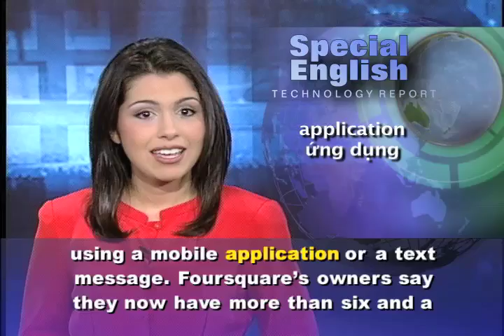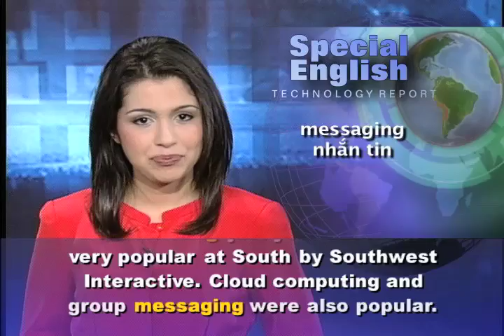Phát âm chuẩn cùng VOA - Anh ngữ đặc biệt 484 technology (VOA)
Chương trình học tiếng Anh của VOA: Special English Technology Report - South by Southwest Interactive. Xin hãy vào để xem các bài kế tiếp.

I'm Alex Villarreal with the VOA Special English Technology Report.

Tens of thousands of people travel to Austin, Texas each year to attend the South by Southwest festival. The festival is most famous for its music and film presentations. In recent years it has also become one of the biggest new media events of the year. Last year more than fourteen thousand people from fifty-four countries attended the event. It is the place to learn about promising new technologies.

Margie Newman describes the event as "a sea of Mac-toting, smartphone-obsessed, new media snobs on a mission to know what is next." Ms. Newman is a public relations professional in Washington, D.C. She made her third trip to the South by Southwest festival this year. She said: "A lot of people call South by Southwest Interactive the geek spring break. And that's pretty accurate."

South by Southwest Interactive has seen the successful launch of several products. It helped push Twitter into mainstream popularity in two thousand seven. In two thousand nine, a company called Foursquare launched its mobile networking service at the festival. The service lets friends tell other friends where they are by "checking in" using a mobile application or a text message. Foursquare's owners say they now have more than six and a half million users around the world.

Margie Newman says quick response codes were big news at this year's festival. The codes turn URLs and text into barcode-like images that can be scanned using a mobile phone or a QR code reader. She said it looks like a scanning device used in supermarkets but it's a square. She said people aren't using QR codes for marketing just yet.  But it was very popular at South by Southwest Interactive. Cloud computing and group messaging were also popular. The five-day festival ended March fifteenth. Hundreds of events were planned each day. They included speeches by some of the world's leading technology industry experts, hands-on training workshops and many group discussions.

Margie Newman said: "South by Southwest Interactive is the place to be if you are into digital new media. You don't want to miss it."

For VOA Special English I'm Alex Villarreal. Transcripts, MP3s and podcasts of our reports are at voaspecialenglish.com. We're also on Facebook at VOA Learning English.